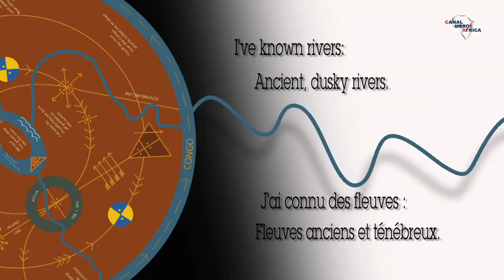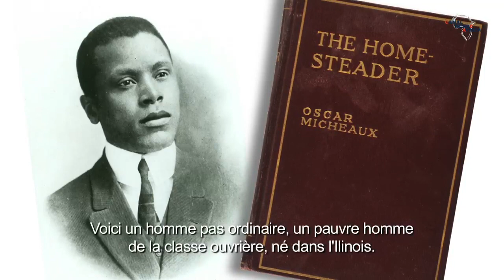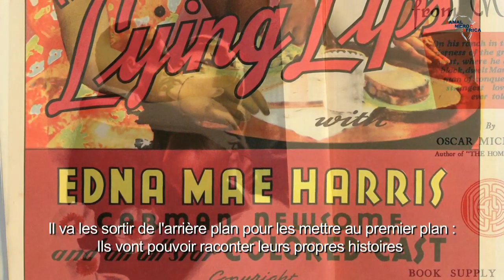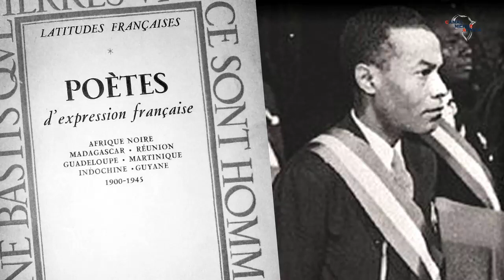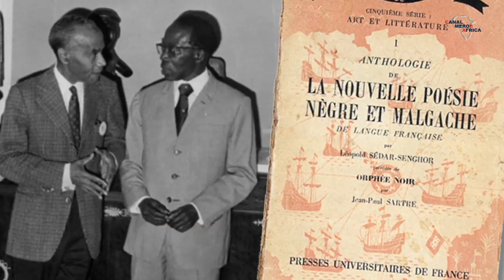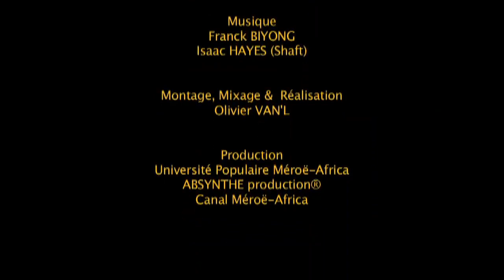HARLEM RENAISSANCE - LE CHOIX DES ARMES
HARLEM RENAISSANCE 100 - A CHOICE OF WEAPONS

Dans cet épisode sur le centenaire du mouvement de la Harlem Renaissance, Gordon Parks, Colin Grant, Daniel Maximin et Aimé Césaire rappellent en quoi la culture et particulièrement la poésie ont été des éléments d'émancipation et de reconnaissance pour l'homme noir aux sorties de l'esclavage. Elle a été une arme qui au travers des droits d'auteurs a permis l'obtention des droits civiques.

HARLEM RENAISSANCE - LES DROITS D'AUTEURS POUR LES DROITS HUMAINS